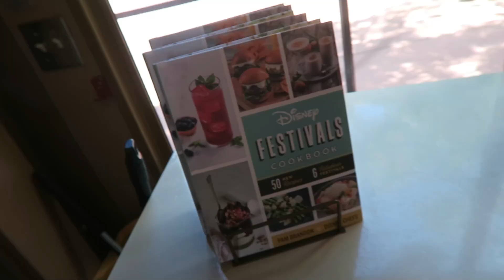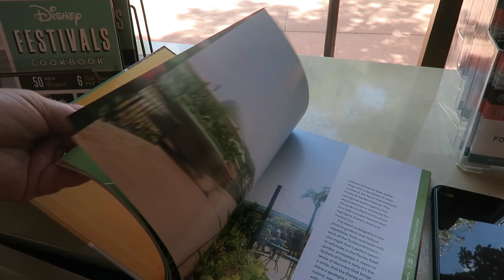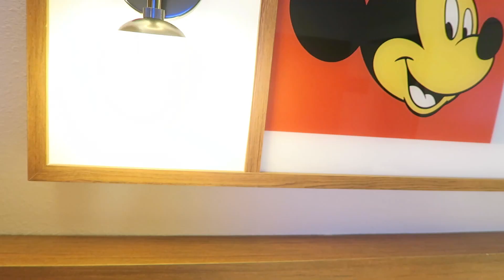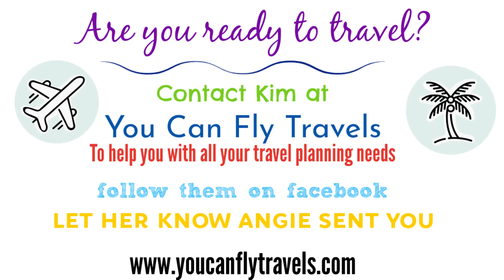Last Day at Disney||Checking into POP||Lunch at Epcot & Fireworks from the Polynesian Resort||July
Today is my last day at Disney and I spend it with my friend, Kim. We have lunch at Epcot, make our way to the Poly for dinner. We take a ride on the people mover and finish our night off watching fireworks from the Ploy. It was a great way to end the trip.